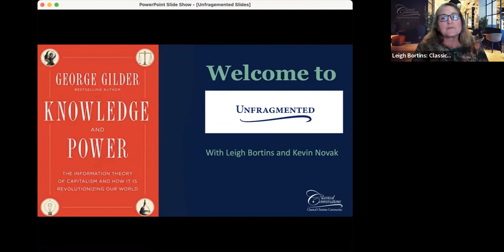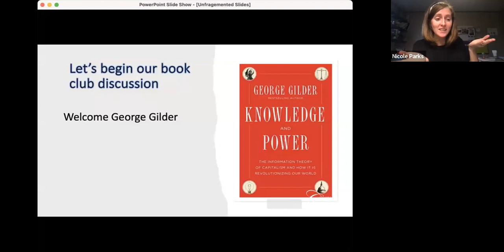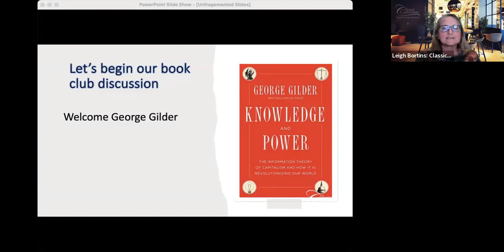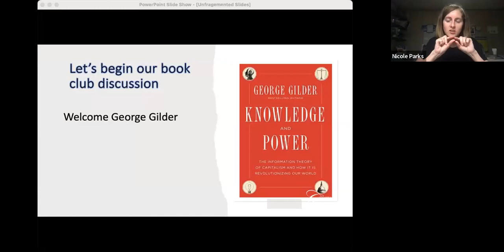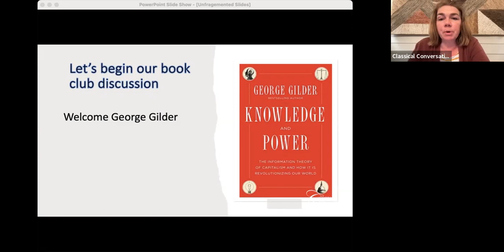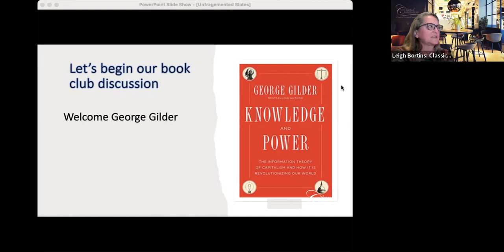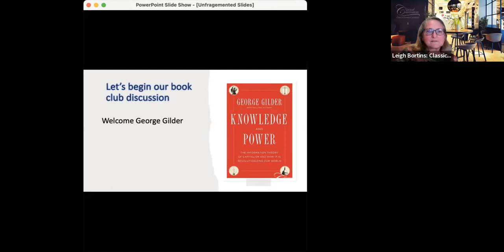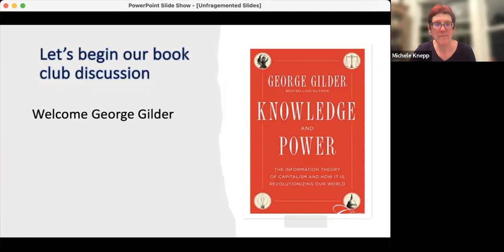Unfragmented | Knowledge and Power by George Gilder PART 4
Listen in to our fourth discussion about the book, "Knowledge and Power: The Information Theory of Capitalism and How It Is Revolutionizing Our World" by George Gilder.

Episode 11
23 March 2023